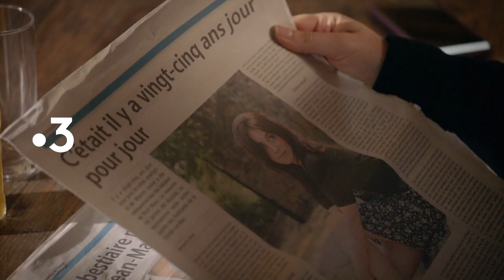JUGÉE COUPABLE Bande Annonce VF (2021) Garance Thenault, Elodie Frenck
JUGÉE COUPABLE Bande Annonce VF (extraits), série en français sur France 3 à partir du 17 août.